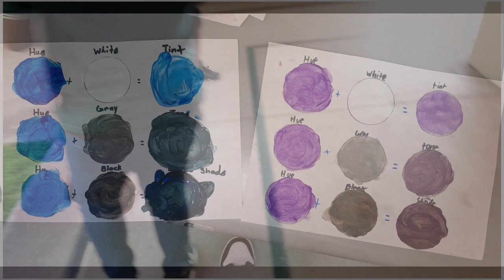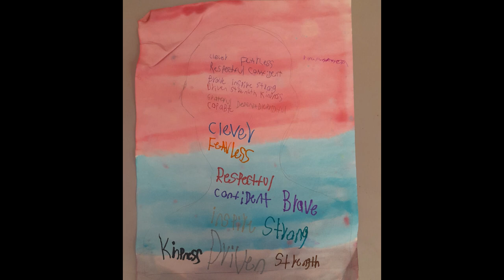Dillard Elementary Art Club End of Year 2022-2023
Here’s a recap of what YAA's Dillard Elementary Art Club students created, learned, and loved throughout the 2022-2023 school year! Art Club is one of Young At Art Museum's Community Initiatives that provides free after school art programming for Title I schools in Broward County Public Schools.